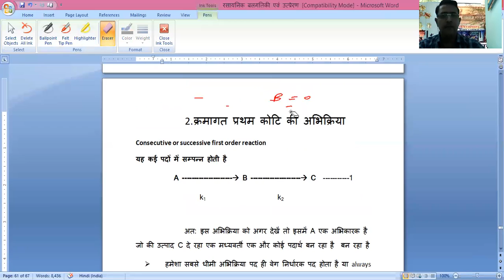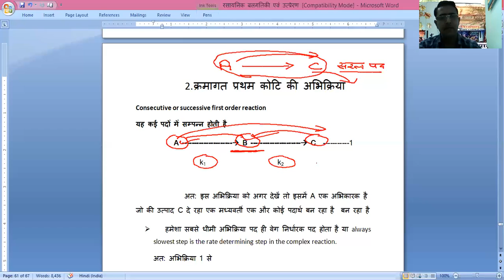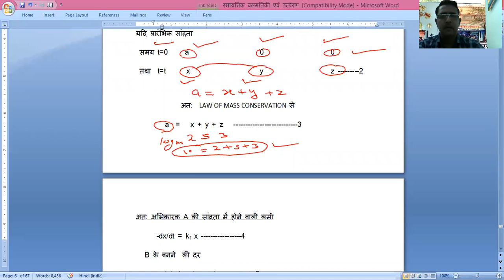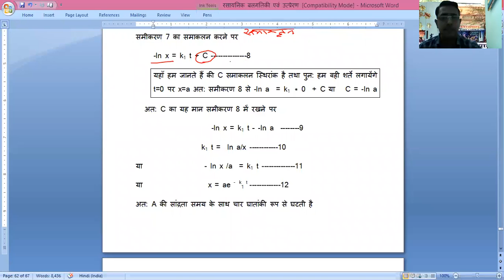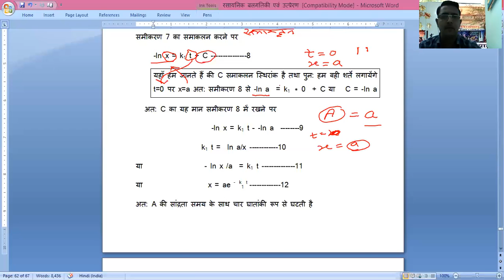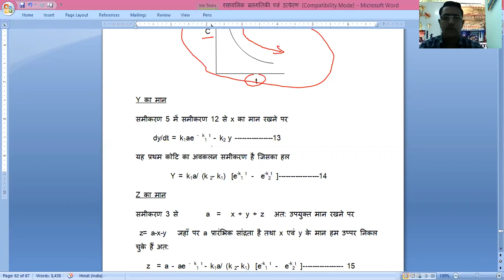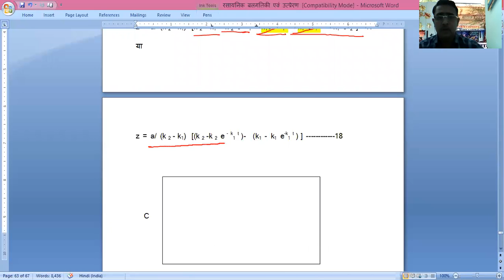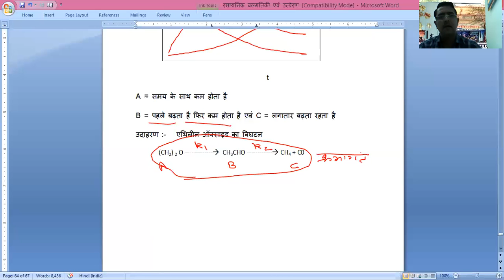Dr Avnish Shama, BSc Pt III, Lect 24 Kinetics OF Complex reactions consecutive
complex reaction kinetics